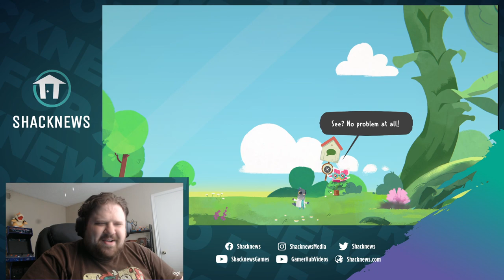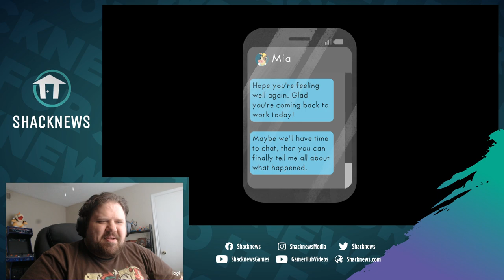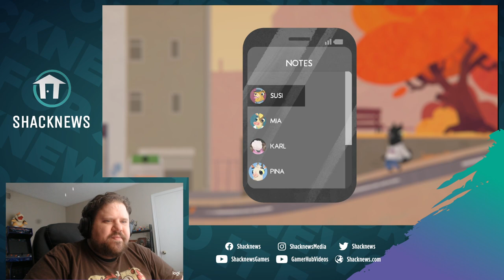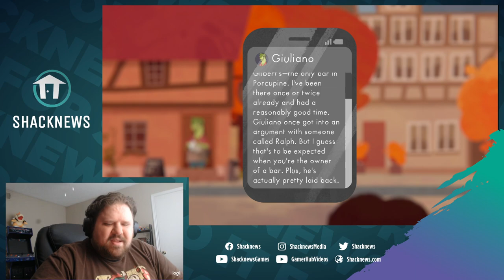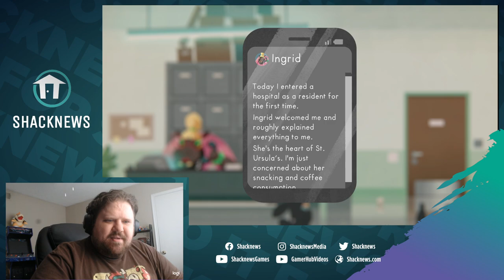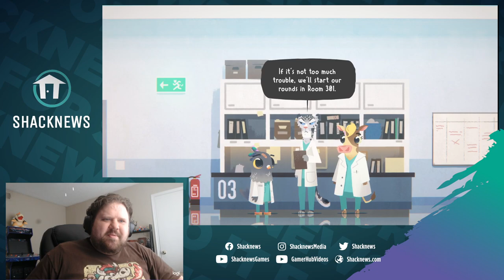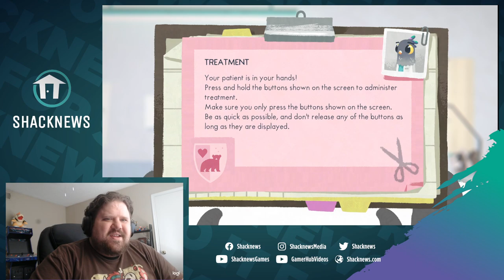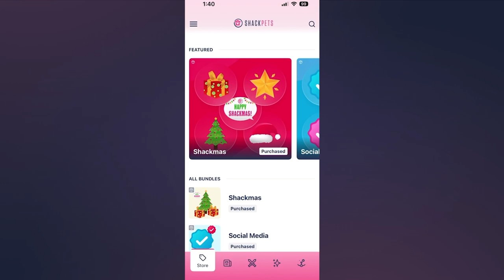Let's Play Fall of Porcupine On Indie-licious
It’s not easy being in healthcare. It’s especially not easy when you’ve got to balance your work and life with adventures. We’re still going to go out of our way to make it happen as we play Fall of Porcupine on today’s Indie-licious ShackStream.

Fall of Porcupine comes to us from the developers at Critical Rabbit and publishers at Assemble Entertainment. It’s available as of June 15, 2023, and can be played on PS4, PS5, Xbox One, Xbox Series X/S, Nintendo Switch, and Steam. In this game, players take on the role of Finley. He’s a pigeon and a medical worker in the city of Porcupine. Healthcare is a bit shoddy in the city, but Finley and his colleagues do their best to make it work, all while trying to achieve a proper work/life balance, which may very well be possible. Was medical school worth it? We’ll find out as we play today.